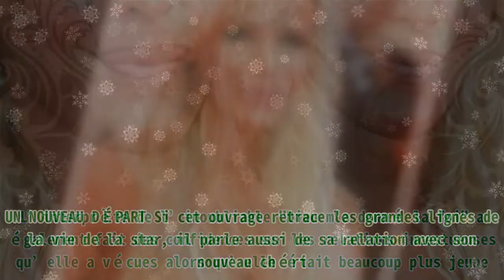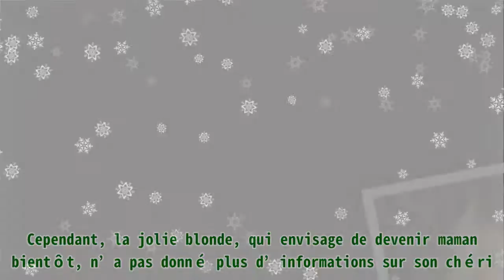Ophélie Winter a retrouvé l'amour alors que tout le monde la pensait à la rue et droguée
Ophélie Winter a retrouvé l'amour alors que tout le monde la pensait à la rue et droguée |Invicta Men's Pro Diver Stainless Steel Quartz Watch . Please help me with an order to maintain the system, thanks a lot.| Plus en forme que jamais, Ophélie Winter vient de faire paraître sa nouvelle autobiographie baptisée "Résilience". Pour l’occasion, la jolie blonde s’est ouverte sur sa vie privée, en révélant qu’elle est amoureuse et en bonne santé. Ophélie Winter fait son grand retour sur la scène médiatique avec son livre autobiographique paru le 2 juin 2021. La chanteuse évoque son enfance, ses rapports complexes avec sa maman, sa carrière, mais aussi ses amours. L’interprète de l’inoubliable "Dieu m'a donné la foi" a également fait des confidences sur les relations incestueuses qu’elle a vécues alors qu’elle était beaucoup plus jeune. UN NOUVEAU DÉPART Si cet ouvrage retrace les grandes lignes de la vie de la star, il parle aussi de sa relation avec son nouveau chéri. Alors qu’elle a été habituée à être sous les feux des projecteurs, la jolie blonde joue dorénavant la carte de la discrétion. La chanteuse Ophélie Winter | Photo : Getty Images Toutefois, au micro de Télé Star, la jeune femme de 47 ans a ouvert son cœur sur l’homme de sa vie, qu’elle a rencontré alors qu’elle broyait du noir. Vers la fin de l’année 2019, l’ex-mannequin a quitté la France pour faire le point, car elle subissait des critiques d’une violence inouïe. En effet, les médias accusaient l’actrice d’être SDF et droguée, ce qui l’a poussée à vouloir prendre une bouffée d’air frais ailleurs. Si au départ, elle a pris cette décision comme une punition, elle a finalement trouvé le bonheur. OPHÉLIE WINTER HEUREUSE EN AMOUR Après une escapade en Autriche, Ophélie Winter s’est rendue à La Réunion pour le 1er confinement en mars 2020. Pendant ce séjour, une rencontre inattendue s’est produite. La chanteuse Ophélie Winter | Photo : Getty Images "J'ai rencontré mon chéri. C'est la meilleure décision de ma vie", lit-on dans les colonnes de Télé Star. À lire aussi : "Je suis un échec" : la mère d'Ophélie Winter lui a fait refaire son nez à 16 ans. Cependant, la jolie blonde, qui envisage de devenir maman bientôt, n’a pas donné plus d’informations sur son chéri. Ophélie Winter préfère dorénavant rester cachée loin des médias pour profiter de sa vie à fond. En effet, la surexposition médiatique qu’elle a subie au cours de sa carrière a détruit ses relations amoureuses, notamment son idylle avec le rappeur MC Solaar. L'ENFANCE DOULOUREUSE D'OPHÉLIE WINTER Malgré sa réussite artistique dans les années 90, Ophélie Winter n'a pas eu une enfance exaltante. La chanteuse a été abusée intimement par un membre de sa famille. Un traumatisme profond qu'elle a préféré refoulé. Retour sur ses souvenirs d'enfance où elle rêvait de la mort.